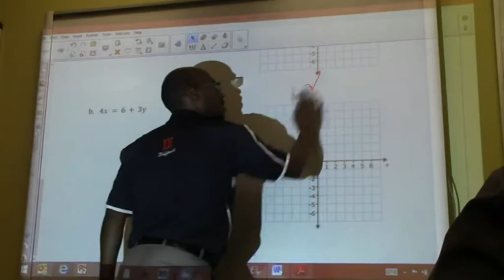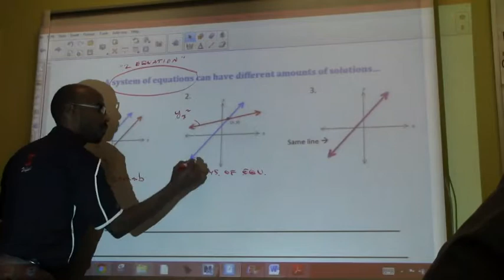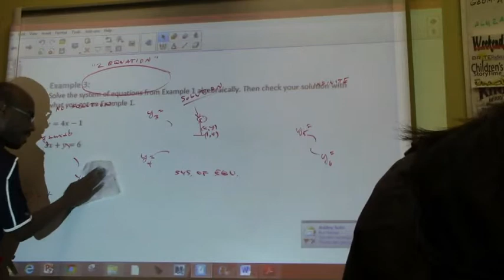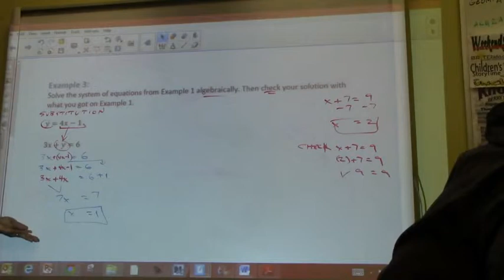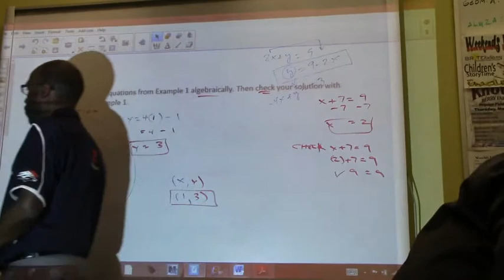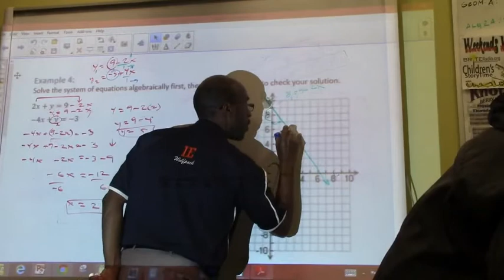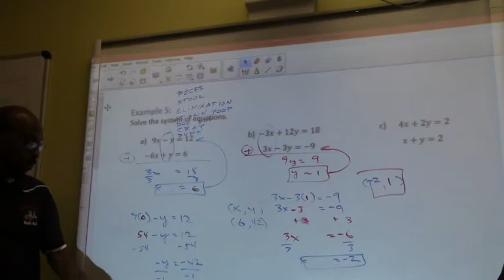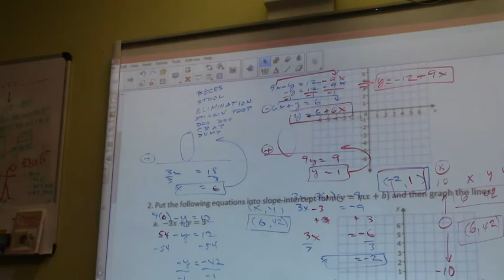Alg 2a u4 d1 sys of equations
Alg 2a u4 d1 sys of equations: solve using substitution, elimination & graphing calculators